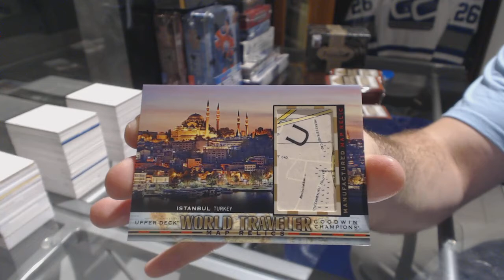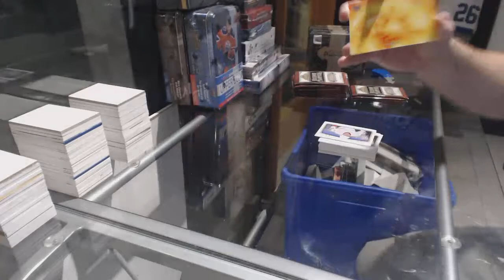J2thebsquared's 2017 Upper Deck Goodwin Champions Multi Sport Box Break